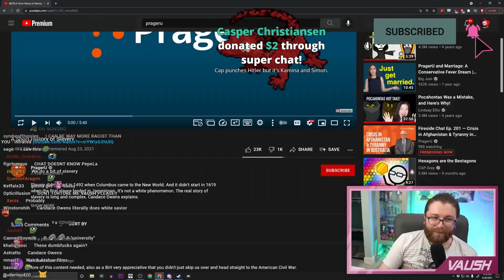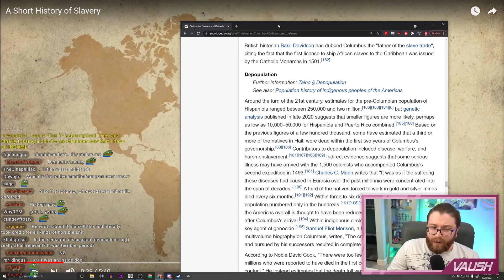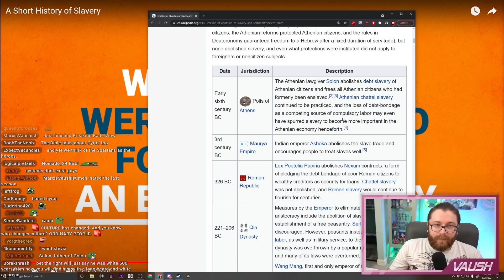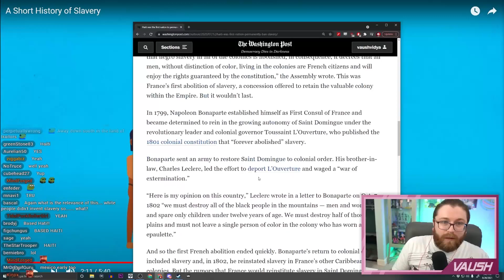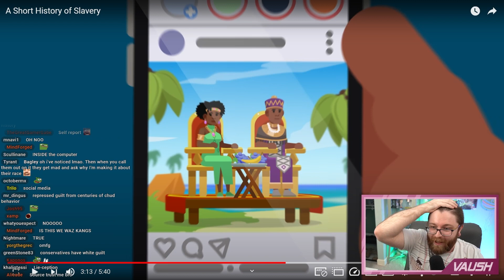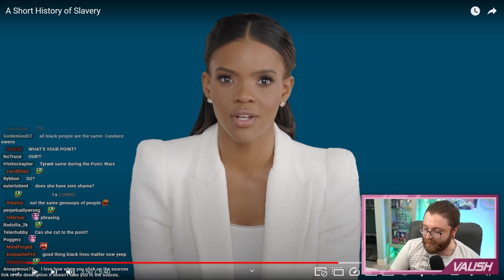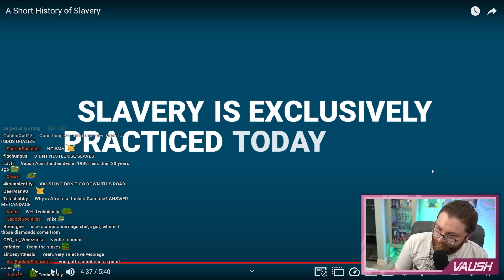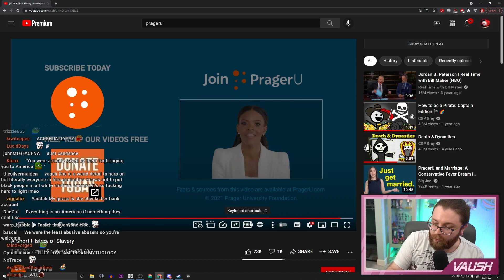PragerU and Candace Owens BLATANTLY Lie About Slavery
This video was honestly WAY worse than I expected.

🌟 Other Socials 🌟

0:00 Teaser / Intro
3:58 The TRUTH about Christopher Columbus
9:57 "White people were the FIRST to end slavery"
17:54 Candace tries to take credit for the Union Soldiers when she would've supported the Confederacy
28:17 How many imprisoned people are in America?
36:11 PragerU implies if you're a civil rights activist, you're anti-american
37:34 The comments on this video are as CRINGE as you'd expect
38:16 The ACTUAL message of this video (Conclusion)